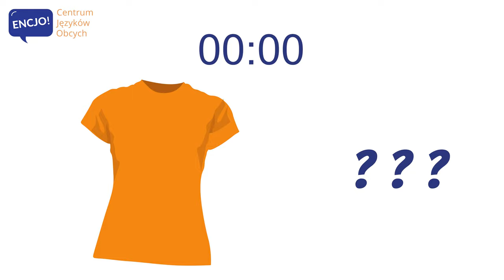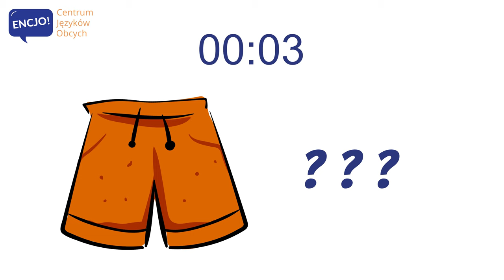ubrania po angielsku LATO | SUMMER CLOTHES in English z serii angielski dla dzieci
Angielski dla dzieci: wesoło, kolorowo, zabawnie i mądrze. Nasza Aniela pomoże Twojemu dziecku opanować i utrwalić angielskie słówka. W tym filmie usłyszysz poprawną wymowę letnich ubrań w języku angielskim. Są to jedne z podstawowych słów, które poznajemy ucząc się języka angielskiego. I tak samo jak w języku polskim tak i w angielskim ich znajomość jest bardzo pomocna w życiu codziennym. Po obejrzeniu tego video będziesz już wiedzieć jak powiedzieć sukienka, kapelusz albo klapki po angielsku. Nazwy przedmiotów powtarzaj w trakcie filmu dla lepszego utrwalenia. Zwróć uwagę na pisownię i również ją poćwicz. Odsłuchaj nagranie kilka razy, dzięki temu szybciej osłuchasz się z nowymi słowami. A na końcu sprawdź się rozwiązując nasz quiz. Dzięki Anieli nauka angielskiego dla początkujących będzie przyjemnością.